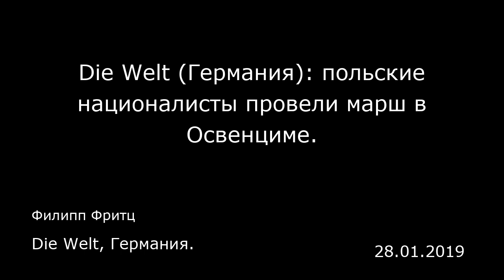Die Welt (Германия): польские националисты провели марш в Освенциме. Die Welt, Германия.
Die Welt (Германия): польские националисты провели марш в Освенциме.
Die Welt, Германия.
Филипп Фритц
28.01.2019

В воскресенье польские политики, в том числе премьер-министр Матеуш Моравецкий (Mateusz Morawiecki), отметили вместе с выжившими узниками на территории музея Освенцим-Биркенау 74-ю годовщину освобождения из немецкого лагеря смерти. В то же самое время всего в нескольких метрах от территории музея происходили события, вызвавшие обеспокоенность части польского общества.  Около 50 националистов собрались в Международный день памяти жертв Холокоста, чтобы выразить протест против неправильной с их точки зрения памяти. При этом они несли с собой польские флаги с надписями «Польский Холокост». На одном из плакатов были изображены известные ворота Освенцима на черно-красно-желтом флаге Германии с подписью внизу: «Сделано в Германии, Освенцим-Биркенау».  Возглавлял эту группу Петр Рыбак (Piotr Rybak), ранее судимый националист и откровенный антисемит. В 2015 году он прославился на всю Польшу тем, что сжег на рыночной площади Вроцлава чучело ортодоксального еврея. Теперь он в полный голос заявил в Освенциме: «Мы — хозяева в этой стране! Это начало борьбы за все польское в Польше». И далее: " Еврейская нация и Израиль делают все, чтобы изменить историю польской нации«. Затем Рыбак и его сторонники промаршировали с огромным бело-красным флагом на территорию бывшего немецкого лагеря смерти.  Кто-то из этой группы сказал, будто Израиль изобрел технологию 5G ( технология пятого поколения — прим. перев. ), чтобы «искоренить польскую нацию». Все происшедшее было задокументировано камерами моб...